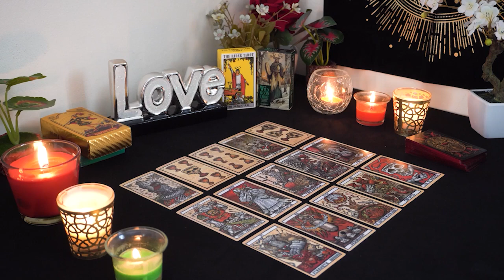PISCES💘 Written in the Stars. Someone VERY Important Shows Up. Pisces Tarot Love Reading